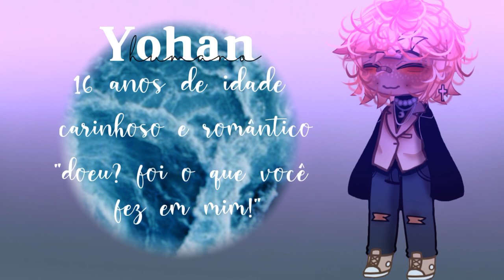Conheça um pouco sobre os meus personagens!